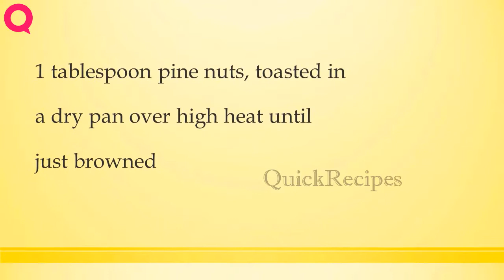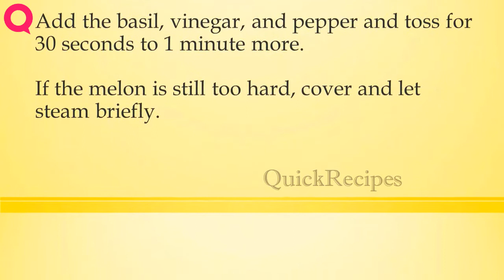Hot Melon Salad | How to Make Recipes | Quick Recipes